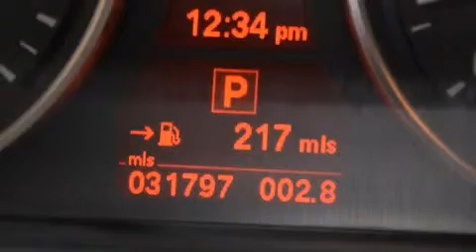Pre-Owned 2013 BMW X5 Tampa FL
Haz clic aquí para ver el precio Hemos tenido el honor de servir a la zona de Lake Worth fl , le prometemos que su experiencia superará sus expectativas ! Year : 2013 Make : BMW Model : X5 Engine : Motor con 6-Cil de 3.0L Trans . : Transmisión Automática Millaje : 31,795 Stock : 73924 Offleaseonly.com 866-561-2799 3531 Lake Worth Rd Lake Worth , fl 33461